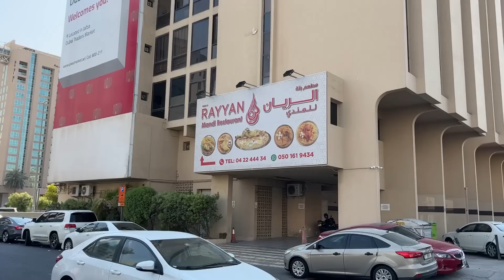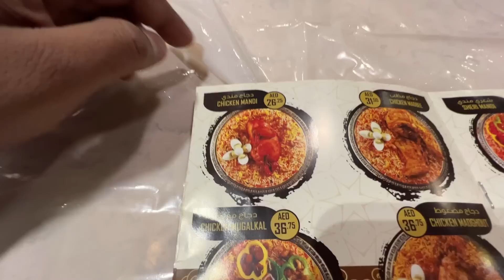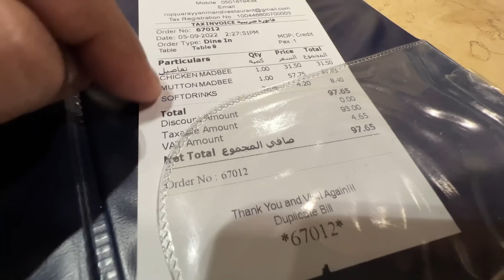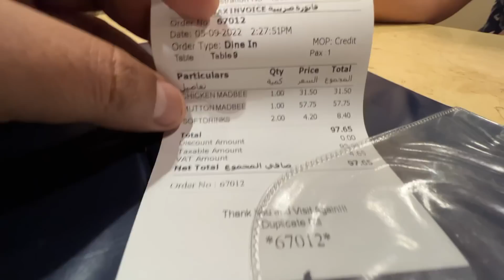My Favourite Mandi In Dubai